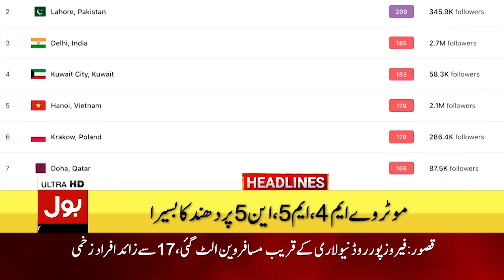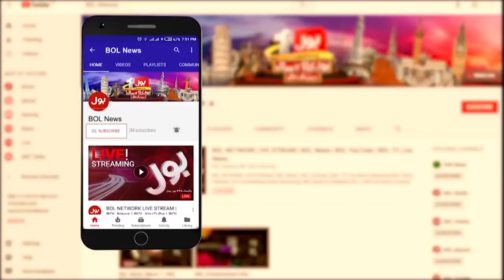Gaza Under Attack | BOL News Headlines At 9 AM | Naz Shah Emotional in British Assembly